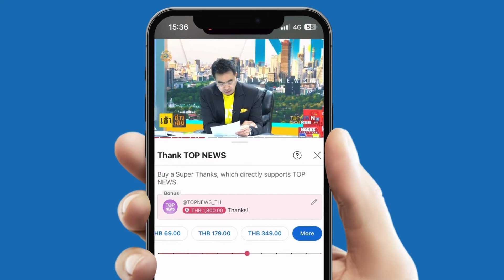จับขึ้นสังเวียนประชันกึ๋น "ประธานวุฒิสภา" นักรบถนัดงานมั่นคง vs กูรูกฎหมายขั้นเทพ